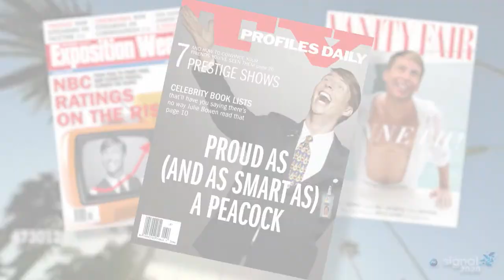Signal 2020: John Battelle & Linda Yaccarino, Chair of Advertising & Partnerships, NBCUniversal